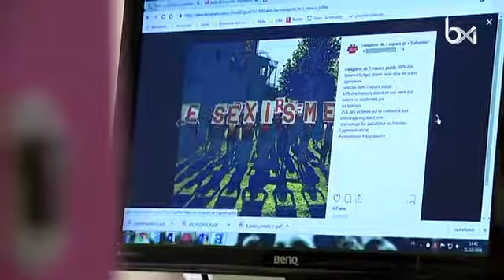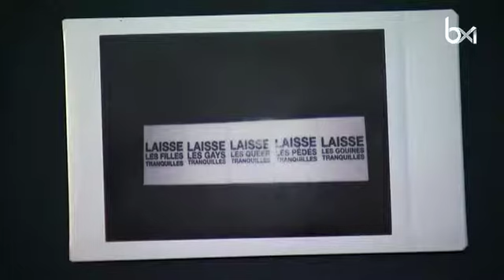Rencontre avec les initiatrices du collectif "Laisse les filles tranquilles"